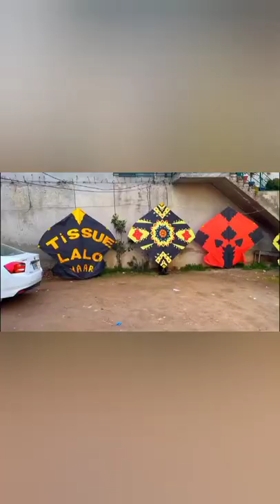pindi basant 2022/Gujranwala Basant#basant#kiteflying.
kite flying moment.